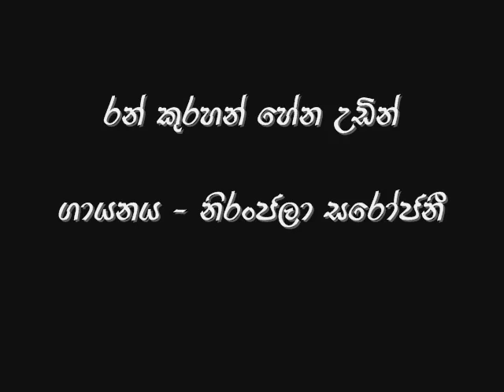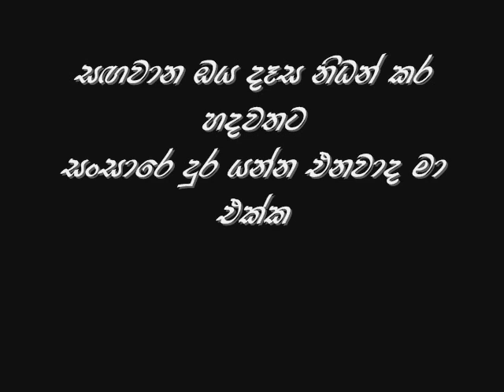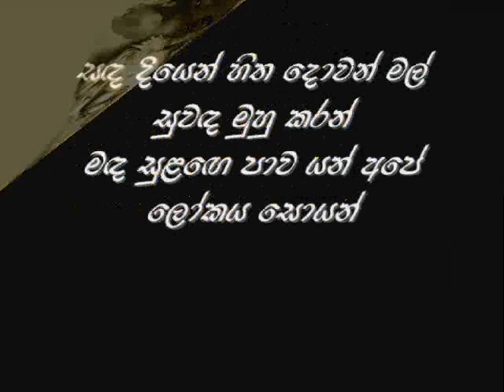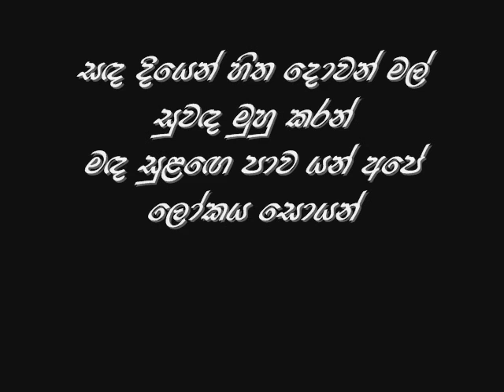ran kurahan hena udin - niranjala sarojani